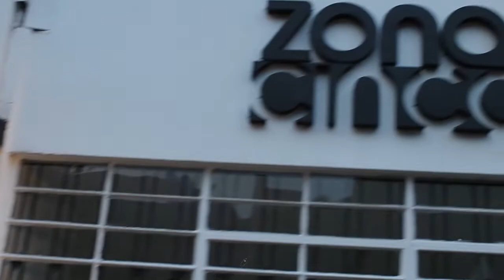Realización cinematográfica en Zona Cinco (Taller)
Aprendiendo a hacer cine de verdad con el rodaje de un cortometraje en 16mm.